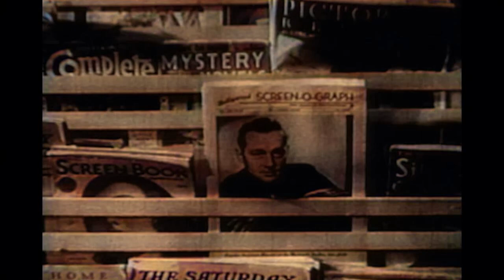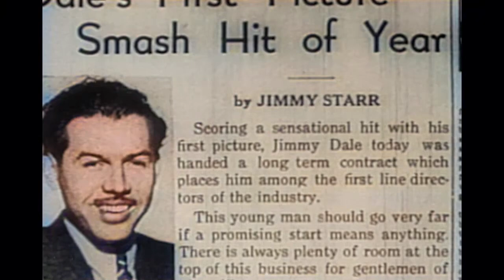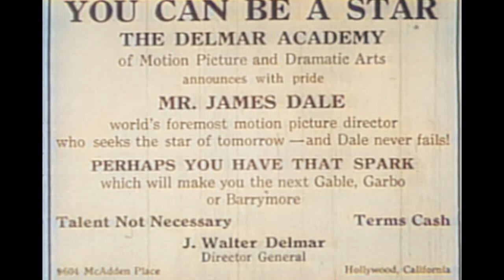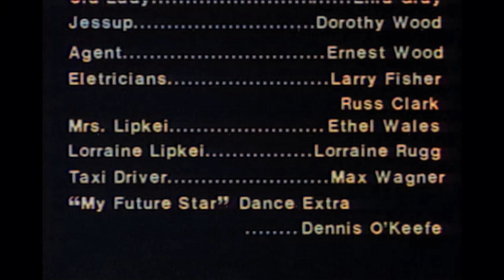365 Nights in Hollywood | COLORIZED | Classic Romantic Movie | Love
Colorized Classic Movie: 365 Nights in Hollywood - Down-on-his-luck film director Jimmie Dale takes a job at a fly-by-night acting school.

365 Nights in Hollywood (1934)
Director: George Marshall
Writers: William M. Conselman (screenplay), Henry Johnson (screenplay), Jimmy Starr (story collection)
Stars: James Dunn, Alice Faye, Frank Mitchell
Genre: Comedy, Music, Romance
Country: United States
Language: English
Release Date: 10 December 1934 (USA)

Synopsis:
Down-on-his-luck film director Jimmie Dale takes a job at a fly-by-night acting school. He is drawn into the plans of the school's owner to bilk a wealthy young man out of the funds he has supplied to shoot a movie starring pretty student Alice Perkins. But Jimmie hopes to bilk the bilkers by actually completing the movie as ostensibly planned.

Reviews:
"This is one of the earliest Alice Faye musicals I have seen and it's strictly for us, her fans and, perhaps, the connoisseurs of early musicals. While Not among Faye's best musicals, I thought "365 Nights in Hollywood", directed by George Marshall, was above-average musical: likable, pleasing, unpretentious effort that just passes the time. Ms. Faye - very young and looking exactly like Jean Harlow - plays an aspiring, talented movie star that joins a bogus film school, run by Grant Mitchell, and through the help of a has-been director, played by James Dunn, whom she ultimately falls in love, she succeeds and becomes a rising musical star. The songs and production numbers are well mounted and pleasing throughout.
- written by "Kalaman" on IMDb.com

Also Known As (AKA):
(original title) 365 Nights in Hollywood
Brazil (alternative title) 365 Noites em Hollywood
Brazil Um Ano em Hollywood
France Trois cent soixante-cinq nuits à Hollywood
Japan (Japanese title) ハリウッドデカメロン
Spain Trescientas sesenta y cinco noches en Hollywood
UK 365 Nights in Hollywood
USA 365 Nights in Hollywood

SUPPORT US!

MORE MOVIES!